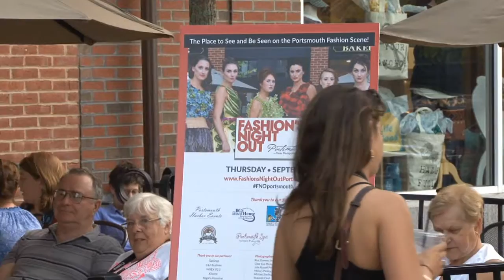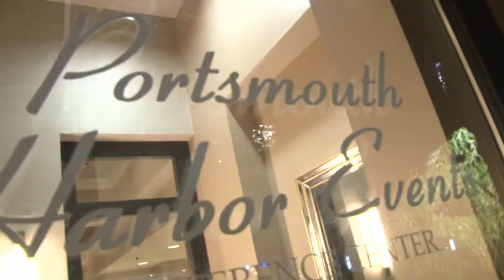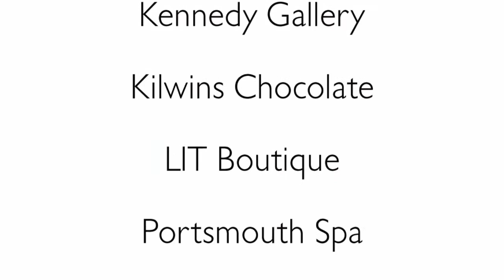Fashions Night Out 2015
Fashions Night Out 2015, taped and edited by VideoTours New England.